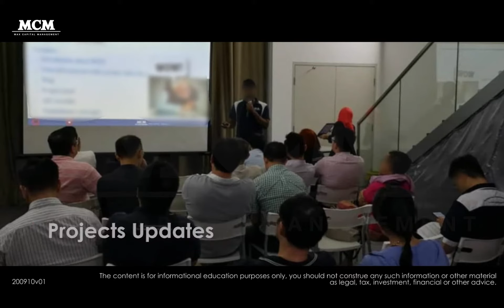MCM Relationship Executive Meetings (REM) - Max Capital Management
Max Capital Management Holding Ltd - Your Reliable Global Investment Education Platform

Song: Walk with me
Artist: Ours Samplus
Album: Tour De Manège, Vol. 1
Licensed to YouTube by iMusician Digital AG (on behalf of Tour De Manège)